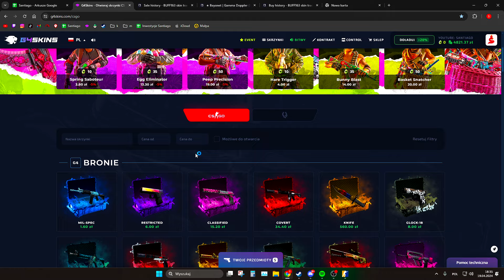SKRZYNIA CHROMA 3 + SKIN DLA CIEBIE BO NIE CHCE SIE DZIELIĆ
❗Strona przedstawiona w filmie, przeznaczona jest dla osób pełnoletnich (+18).